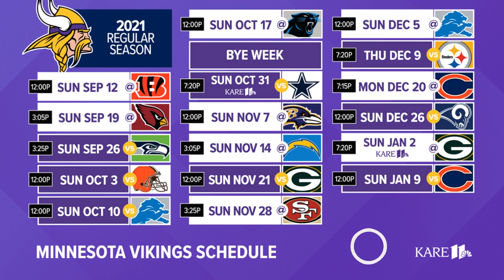VIKINGS RECORD PREDICTIONS FOR 2021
The Minnesota Vikings can be an offensive power house heading into the 2021 season, but how will the defense hold up?